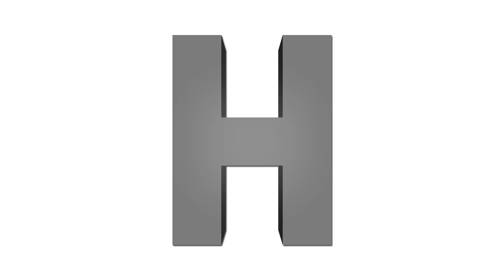ABC Learning For Kids | Kids A to Z Learning Video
This video is parts to kids learning alphabet videos which includes kids A to Z learning video, preschool learning alphabet A to Z and ABC learning for toddlers. And it is easy way to educate kindergarten to learn alphabet with fun and ease.